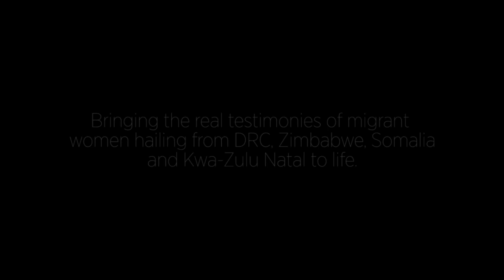The Last Country - Migration and Inclusion in Durban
The trailer of the immersive 45-minute theatrical production titled The Last Country, which incorporates over 30 oral histories of migrant women in Durban, South Africa. These stories were collected as part of the Migration and the Inclusive City partnership project by the Urban Futures Centre, the Democracy Development Program and ASONET, and funded by the Cities Alliance. Directed by Neil Coppen and Mpume Mthombeni. Philisiwe Twijnstra, Zintle Bobi, Nompilo Maphumulo and Mpume Mthombeni bring the stories of women hailing from DRC, Zimbabwe, Somalia and KwaZulu-Natal to life. A big thank you to the Refugee Social Services and the Denis Hurley Centre for all their support on the project.